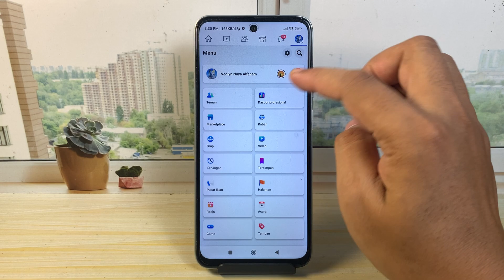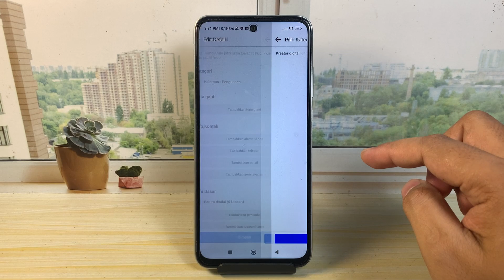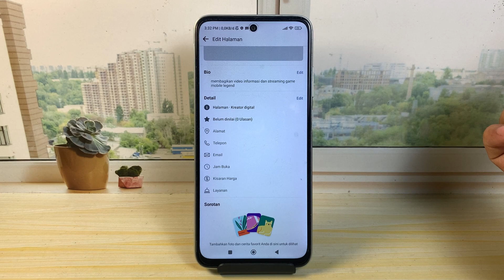Cara Mengubah Kategori Halaman Facebook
cara mengubah kategori halaman facebook - cara pilih kategori halaman facebook terbaru 2024. Bagaimana tutorial nya? simak dan ikuti langkah-langkah kami contohkan pada video ini.